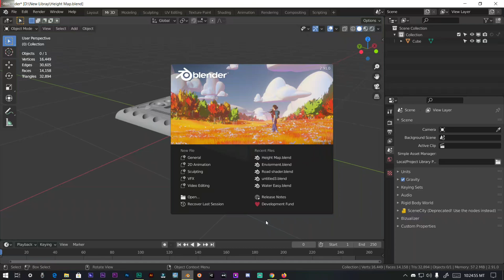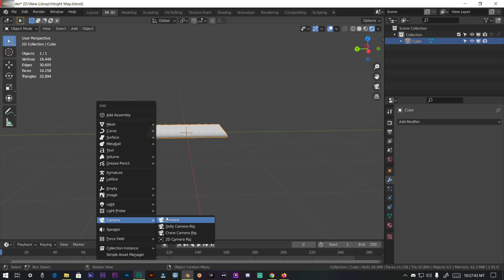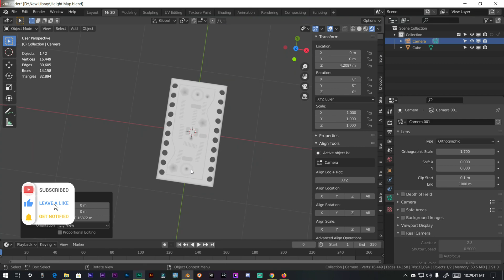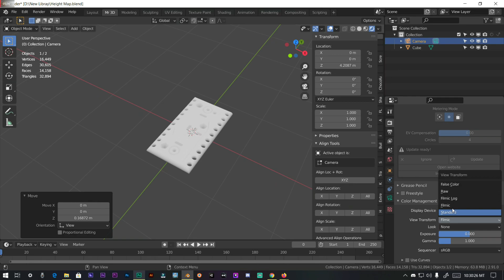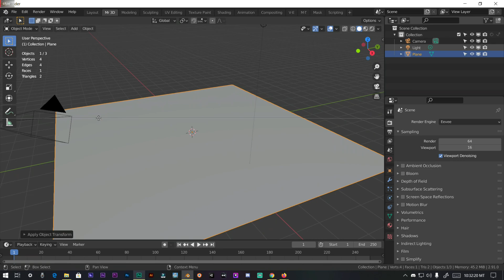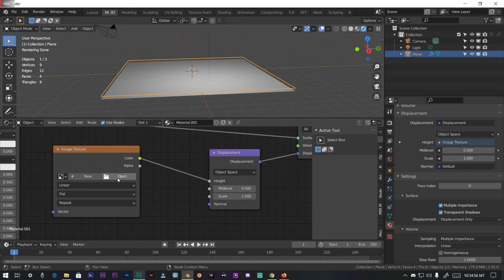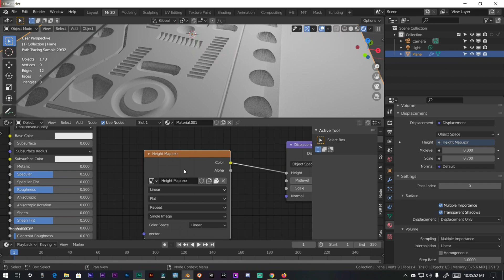How to Bake Displacement Maps in Blender 2.91 Tutorial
Hi
In this tutorial you will learn how to bake height displacement maps in blender you can download project files to follow along with this tutorial

A W E S O M E   A D D - O N ' S

M Y   O N L I N E   S T O R E S

Peace ✌️